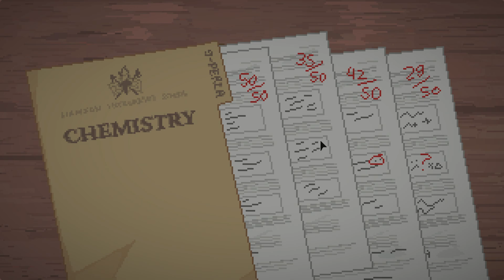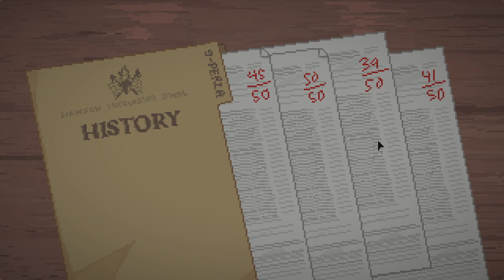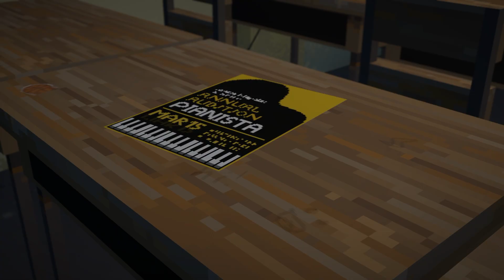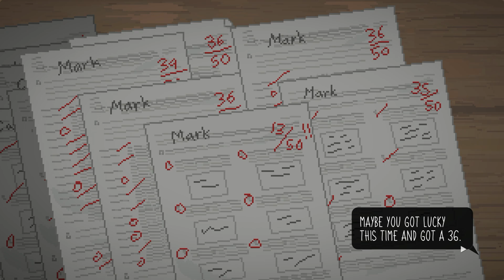In a Rush for Art | Until Then [4]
Starting up chapter 2 of Until Then, and we've got our exam scores! Except Mark is super tired and starts playing some air piano, up until Cathy catches him. The new students - Kate and Nicole - are also here now, and we manage to not make a good first impression on either of them. We sure are off to a great start!

And also Mark needs to do an art assignment, which of course he hasn't done, which ends in being sent to the principle's office. Whoops.

**I was provided with a code for content creation purposes by the developer via Lurkit.**

Until Then is a story-based narrative adventure set in a region inspired by the Philippines. This Until Then Let's Play is my first time through the game, outside of what was previously in the demo. Don't expect a perfect playthrough, and I'll get whatever ending I end up with! This Until Then gameplay does feature commentary, since it is a Let's Play!